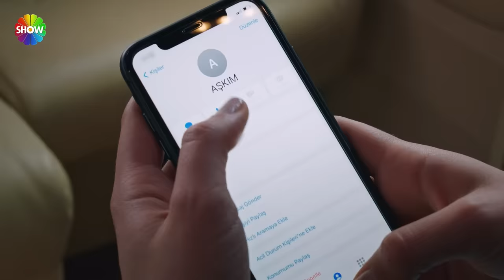Kıvılcım'ın okulunda silahlı saldırı! | Kızılcık Şerbeti 18. Bölüm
Kızılcık Şerbeti'nin 18. Bölümünde neler oldu?

Nursema’nın imam nikahının sonlandırılması için yapılanları öğrenen Abdullah, Alev’le yüzleştikten sonra Nursema ve İbrahim’in resmi nikah işlemlerini hızlandırmak için harekete geçecektir. Kıvılcım ve Ömer birlikteliği konusunda büyük tepki gösteren Doğa’nın annesine karşı bir türlü yumuşamaması sonucunda Ömer devreye girecek, ancak onun konuşması da Doğa’nın fikir değiştirmesi için yeterli olmayacaktır. Kıvılcım’ın okulda yaşayacağı bir olay Doğa’yı kendisine getirecek, annesinin ölümle burun buruna gelmesi sonucu yaptığı yanlıştan dönecektir. Çocuk odasının duvar kağıtları yüzünden yaşanılan tartışma konusunda kendini affettirmek isteyen Pembe’nin bu konudaki girişimi yine bir sonuç vermeyecektir.Nilay işsiz abisine iş bulmak için çabalayacak, sonuçta İhsan, Abdullah’ın şoförü olacaktır. Ömer’in evlilik konusunu yavaştan alıyor hissine kapılan Kıvılcım, Ömer’in yapacağı hoş bir sürpriz ile çok mutlu olacaktır. Nursema’dan umudunu kesen Umut, onun resmi nikahını öğrenince iyice çıldıracak, bir delilik yapmasını Alev önleyecektir. Ve Nursema’ya resmi nikah kıyılacak ancak bu nikahta keramet olmayacağı ilk geceden belli olacaktır.